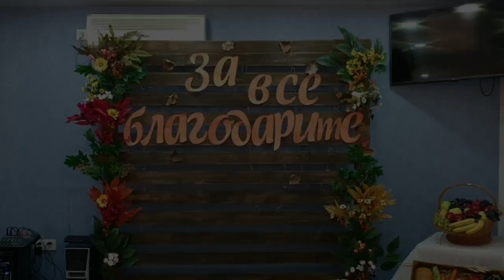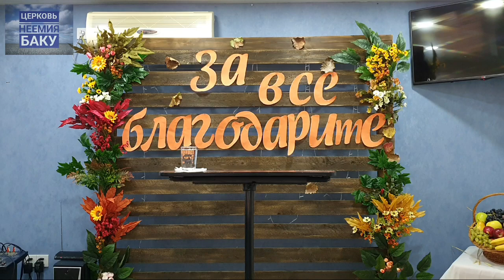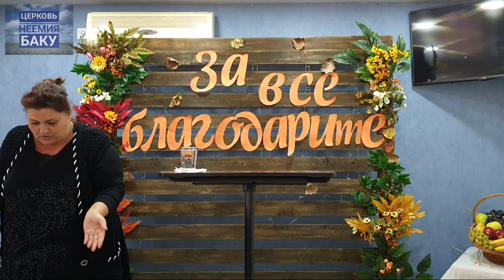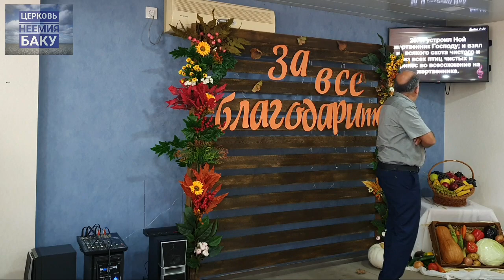Богослужение Церкви "Неемия" Баку. Праздник жатвы. 16.10.2022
Приветствуем Вас на канале Церкви "Неемия" Баку.

Вы смотрите Воскресное Богослужение Церкви. Праздник Жатвы

Проповедует Пастор Церкви  Мамедов Азер.

Присоединяйтесь к нам в Телеграмм канале /Церковь Неемия/